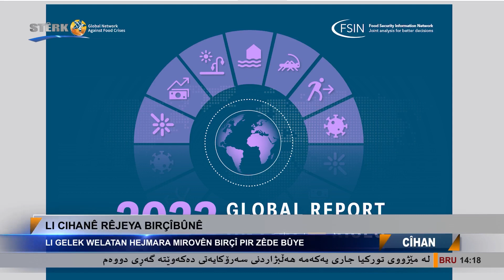Li cîhanê rêjeya birçîbûnê zêde bûye